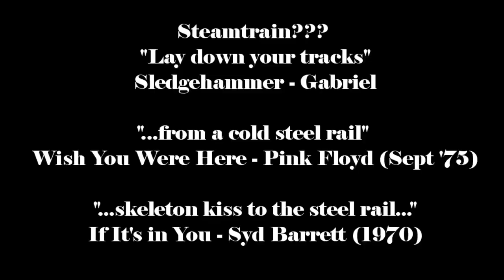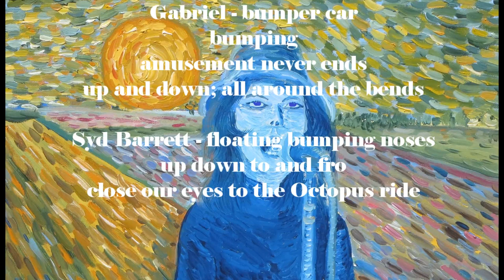Did Syd Barrett & Pink Floyd - Peter Gabriel? Part 1 Musical Themes/lyrics/images - Sledgehammer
A breakdown of all the connections i can make between one song; "Sledgehammer" attributed to Peter Gabriel; and Syd Barrett and Pink Floyd (and particularly the film "The Wall")